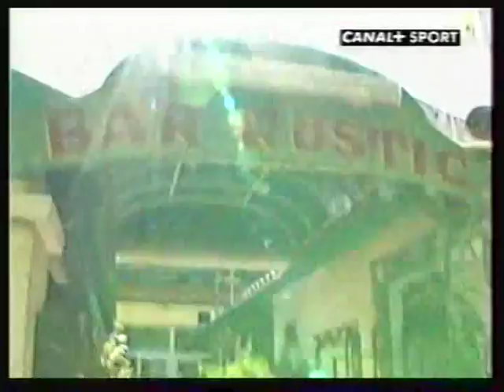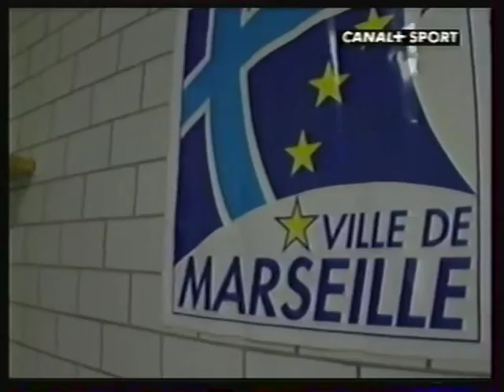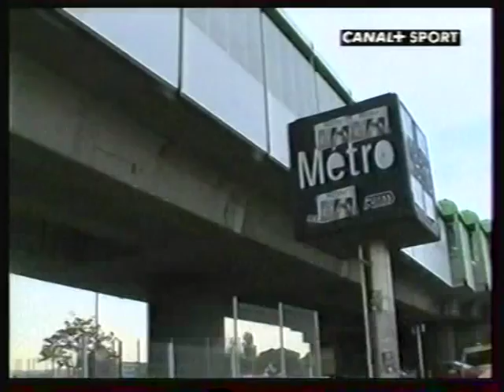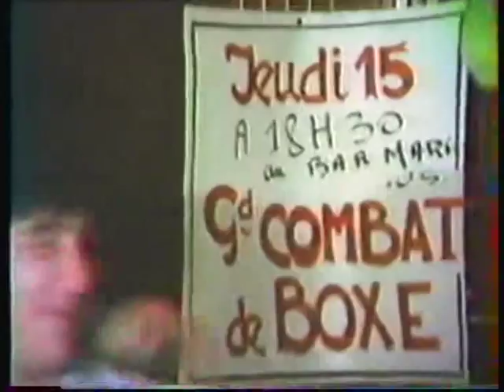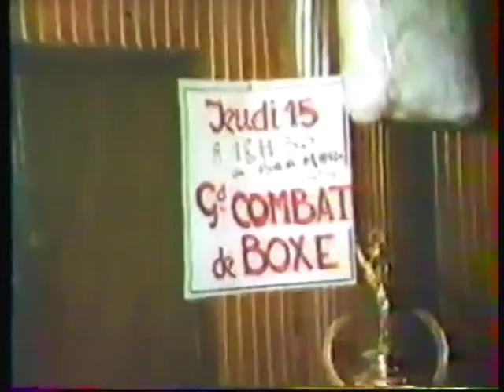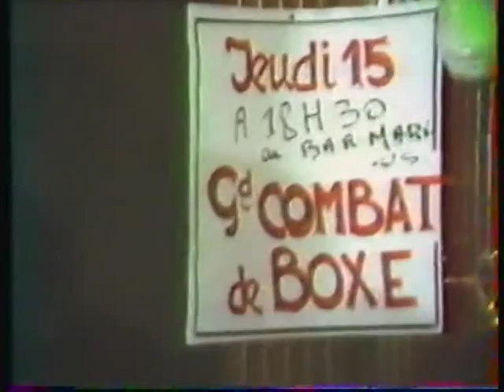m lamare chp WBA / jm monrose chp EBU reportage boxe marseille entr l lavaly